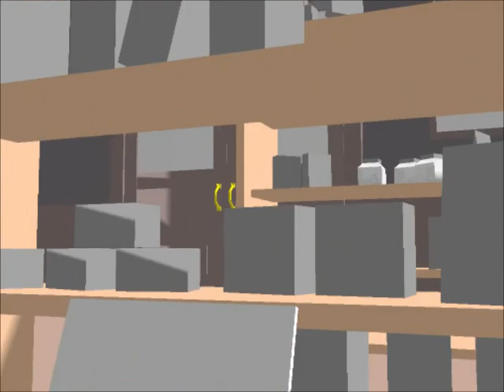Marik - Kocchi Muite baby